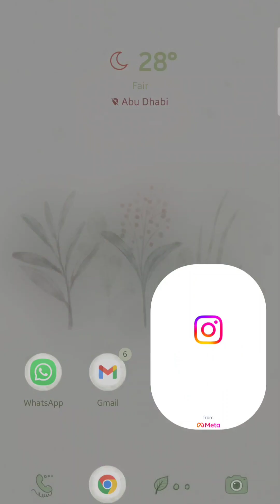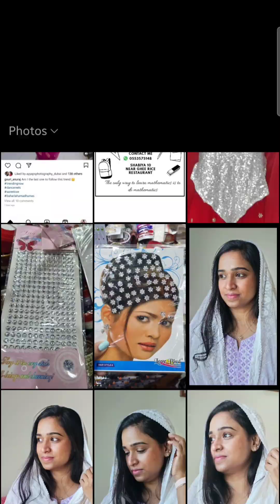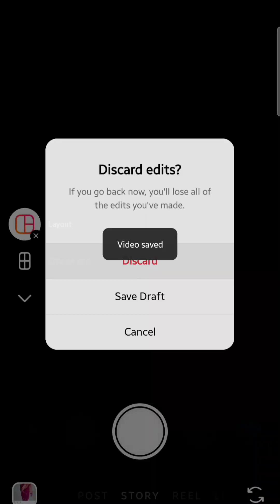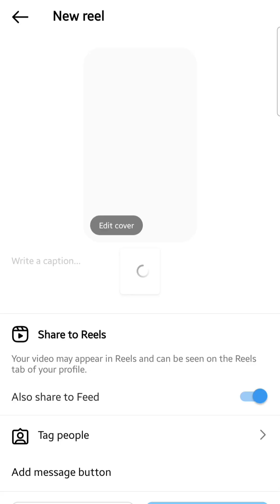Trending Instagram Reel Tutorial - Malayalam | 4 Photos Trending Reel | Bol na Halke Halke Reel